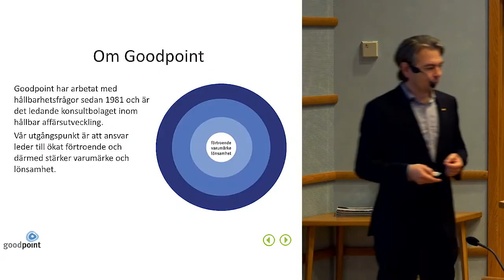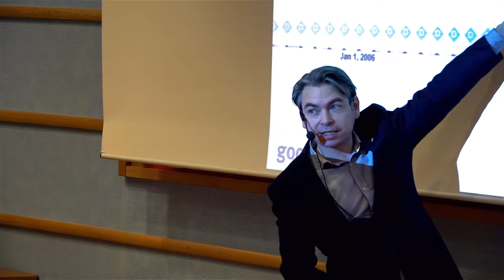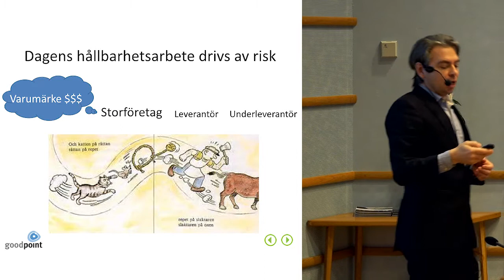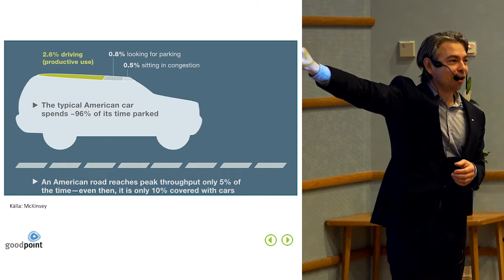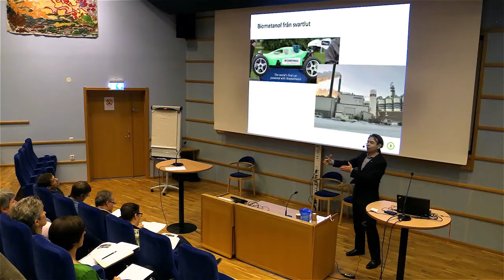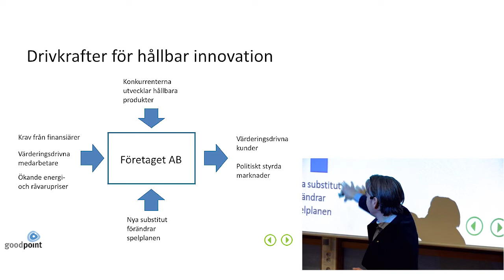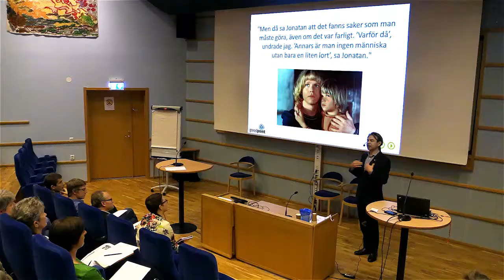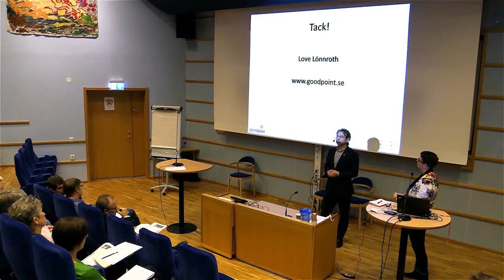Love Lönnroth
Hållbarhet blir en allt viktigare fråga för näringsliv och organisationer.Det handlar om ansvar, trovärdighet och helhetssyn på denegna verksamheten. Den 29 oktober genomfördes en konferens ”Så gör vi hållbara affärer”. Tre av Sveriges toppnamn inom hållbart företagande och framtidens affärsmodeller var på plats och kopplade ihop finansiella frågor med kunnande, humankapital,socialt ansvar och hänsyn till naturen